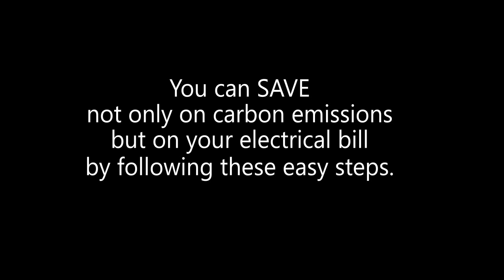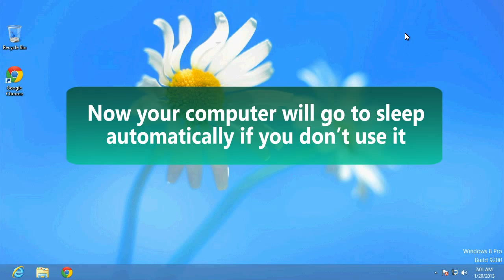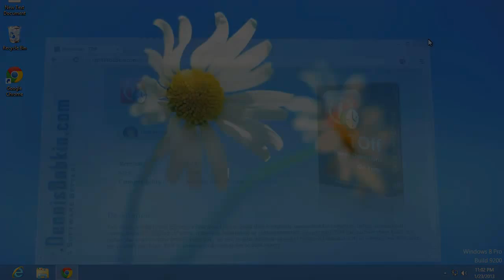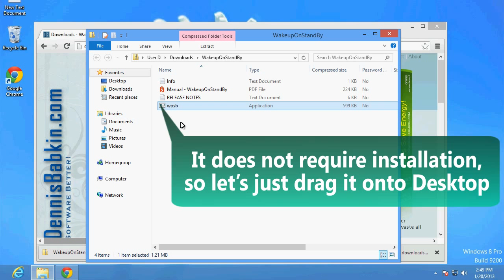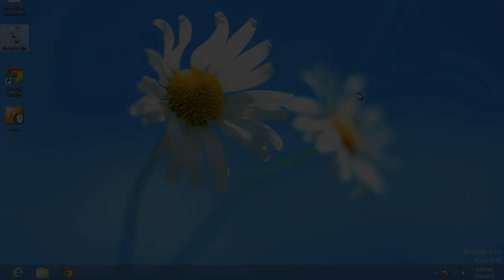1. WakeupOnStandBy: Introduction & Installation